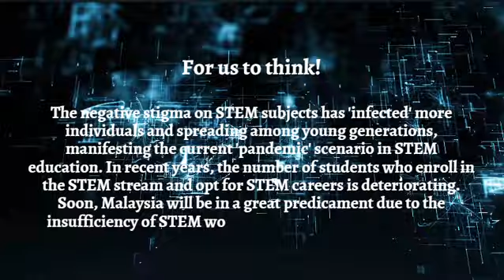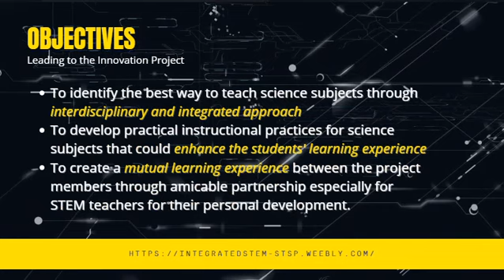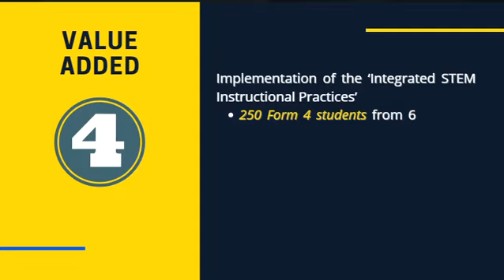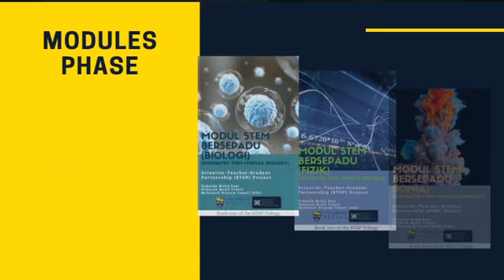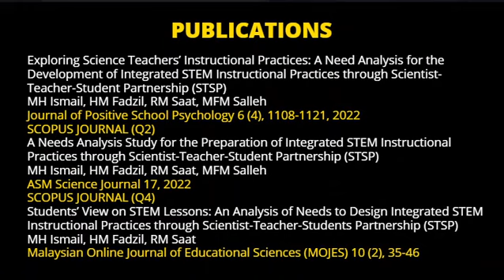SMDP 2023 | Produk Inovasi: Scientist-Teacher-Student Partnership (STSP)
Seminar Kebangsaan Majlis Dekan Pendidikan Universiti Awam 2023 (SMDP 2023)

Produk Inovasi Terbaik (Produk 5 Teratas)
Kategori: Produk Inovasi

Dianjurkan oleh Majlis Dekan Pendidikan Universiti Awam bersama Fakulti Pendidikan, UM